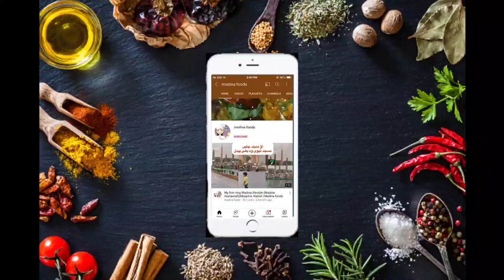Dahi dhuwan chicken recipe | Madina foods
Dahi dhuwan chicken recipe

Assalamualaikum everyone here I am sharing with you Dahi dhuwan chicken recipe

Try this recipe I hope you will love it

Very Delicious recepie

00:00 - [  ]
01:00 - [  ]
02:00 - [  ]